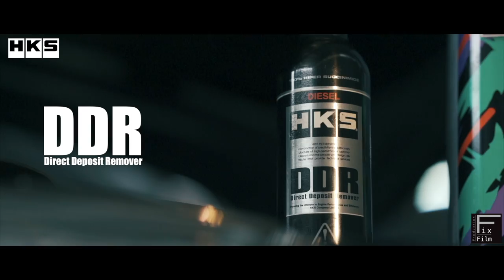HKS DDR 2019 by Fixfilmproduction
Client : HKS Thailand